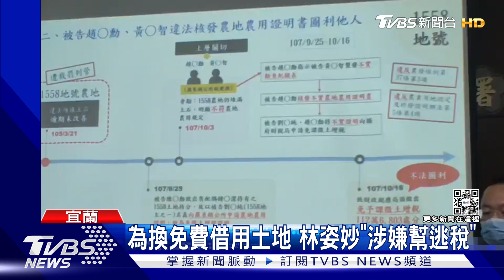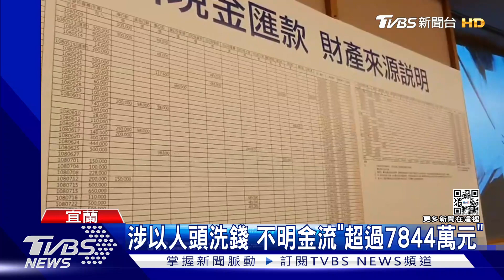心腹自首「抖出林姿妙母女」 檢:求處免刑｜TVBS新聞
宜蘭縣府爆發多項弊案，前縣府建設處代理處長吳朝琴，也就是縣長林姿妙心腹，同樣牽涉其中，只不過偵查期間，吳朝琴提供關鍵地號，才讓檢廉追查到正犯，屬於犯後自首，因此檢方向法院建請免刑。